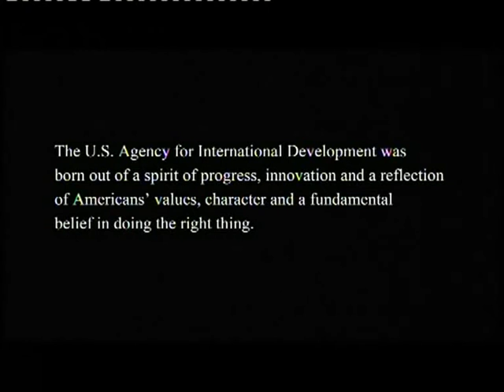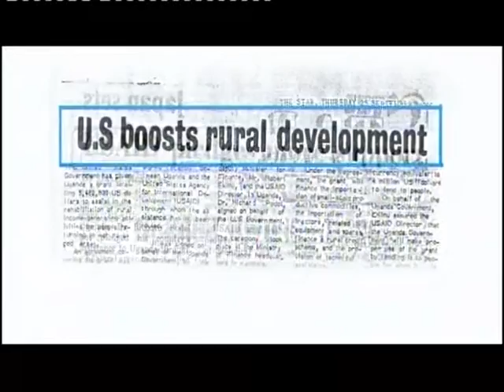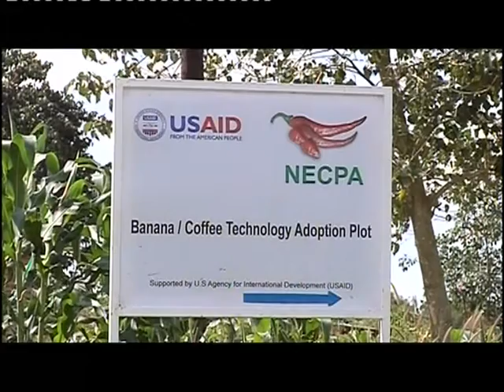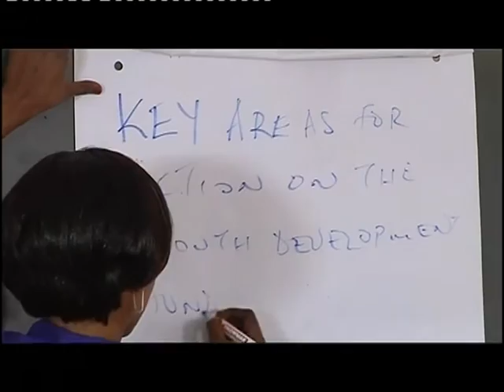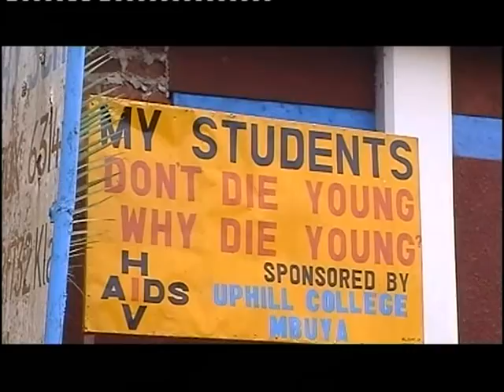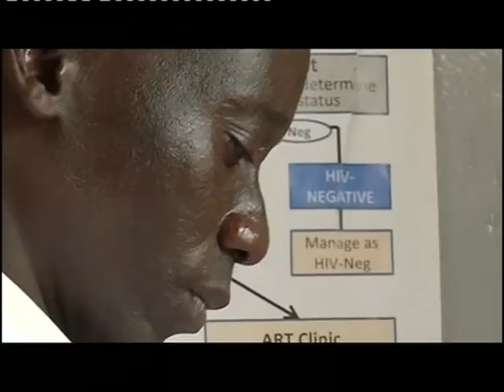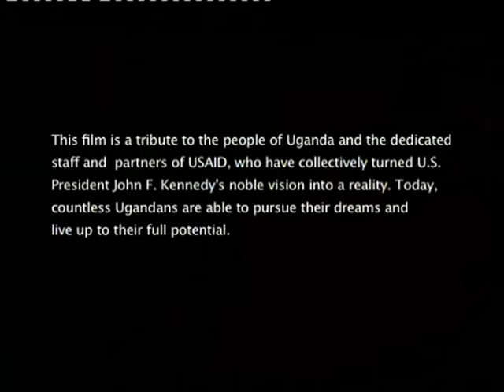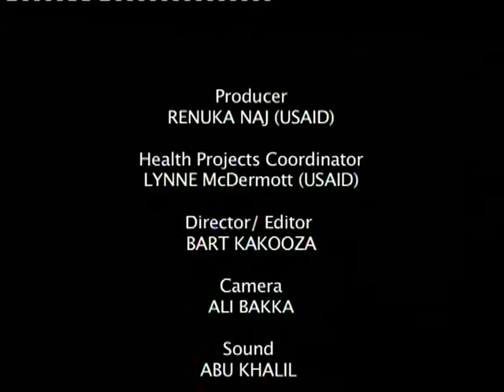USAID in Uganda: 50th Anniversary Commemoration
In 2011, the U.S. Agency for International Development (USAID) celebrated its 50th anniversary. This video summarizes USAID's long history of working in Uganda to reduce poverty, strengthen agricultural systems, improve education, and promote health.